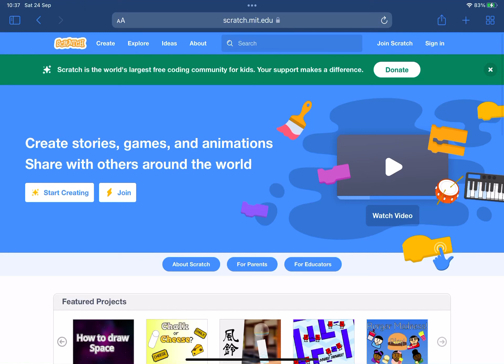For Chuck e animatronic 1999